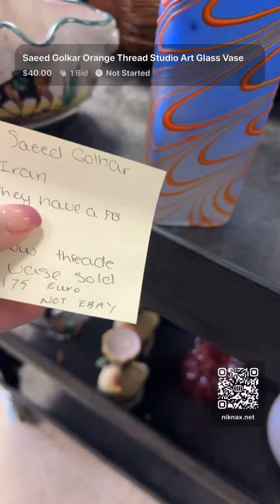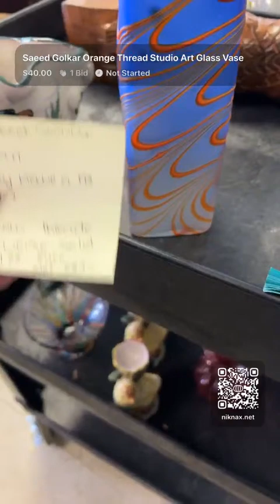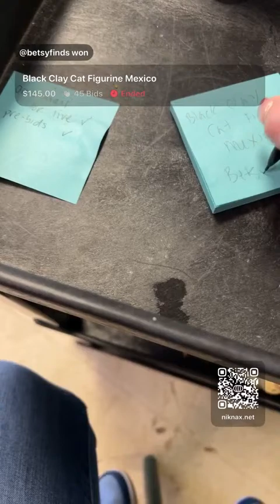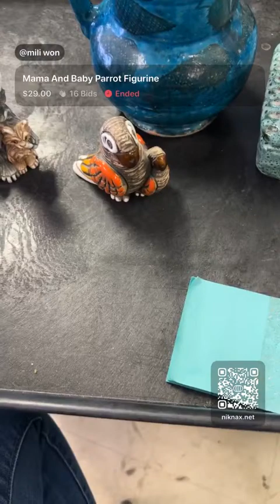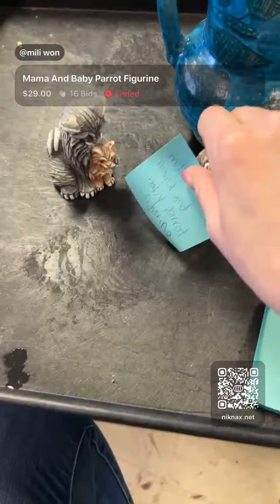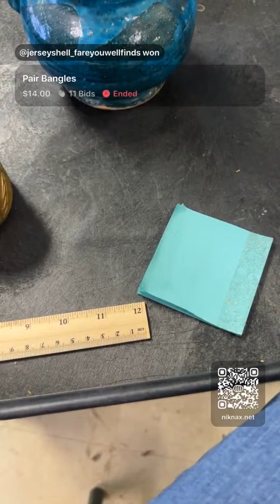Selling Stuff On Niknax